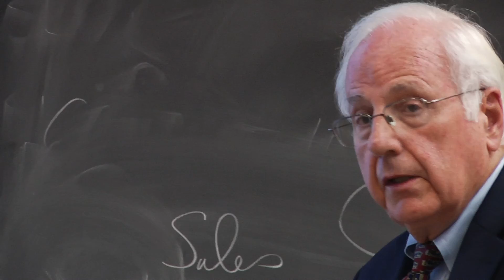Future of Engineering: Prof. Earl Dowell Speaks at Clarkson University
Duke University Professor Earl Dowell spoke at Clarkson University on the future of engineering as the 10th speaker in the New Horizons in Engineering Distinguished Lectureship Series. Dowell is the William Holland Hall Professor in the Edmund T. Pratt Jr. School of Engineering at Duke University.

Dowell spoke on a range of topics related to the future of engineering education, including federal funding, distance learning and the sustainability of tuition increases.

Dowell is an elected member of the National Academy of Engineering, an Honorary Fellow of the American Institute of Aeronautics and Astronautics (AIAA), and a Fellow of the American Academy of Mechanics and the American Society of Mechanical Engineers (ASME).

He has served as vice president for publications and member of the Executive Committee of the Board of Directors of the AIAA; and as a member of the United States Air Force Scientific Advisory Board, the Air Force Studies Board, the Aerospace Science and Engineering Board, the Board on Army Science and Technology of the National Academies, and the AGARD (NATO) advisory panel for aerospace engineering

He has also served as president of the American Academy of Mechanics, chair of the U.S. National Committee on Theoretical and Applied Mechanics, and chairman of the National Council of Deans of Engineering.

The AIAA has awarded him the Structure, Structural Dynamics and Materials Award, the Von Karman Lectureship and the Crichlow Trust Prize. ASME has honored him with the Spirit of St. Louis Medal, the Den Hartog Award and the Lyapunov Medal. He also received the Guggenheim Medal, which is awarded jointly by the AIAA, ASME, AHS and SAE.

Currently, Dowell serves on the boards of visitors of Carnegie Mellon University, Princeton University, the University of Illinois and the University of Rochester. He is a consultant to government, industry and universities on science and technology policy and engineering education, as well as on topics related to his research.

Dowell’s research focus includes aeroelasticity, nonsteady aerodynamics, nonlinear dynamics and structures. In addition to being the author of more than 300 research articles, he is the author or co-author of four books, Aeroelasticity of Plates and Shells, A Modern Course in Aeroelasticity, Studies in Nonlinear Aeroelasticity, and Dynamics of Very High Dimensional Systems. His teaching spans the disciplines of acoustics, aerodynamics, dynamics and structures.

Dowell received his B.S. degree from the University of Illinois and his S.M. and Sc.D. degrees from the Massachusetts Institute of Technology. Before coming to Duke as dean of the School of Engineering, serving from 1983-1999, he taught at M.I.T. and Princeton. He has also worked with the Boeing Company.

Dowell was the tenth lecturer in Clarkson University’s New Horizons in Engineering Distinguished Lectureship series, which is dedicated to improving the understanding of important issues facing engineering and society in the 21st century.

Read more about the New Horizons in Engineering Distinguished Lectureship Series